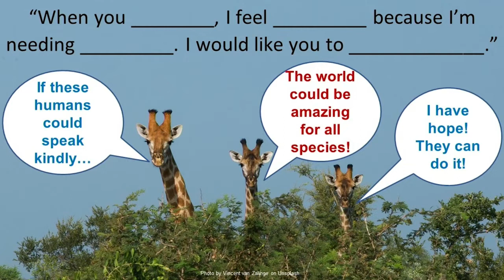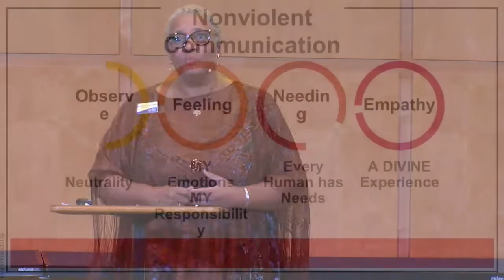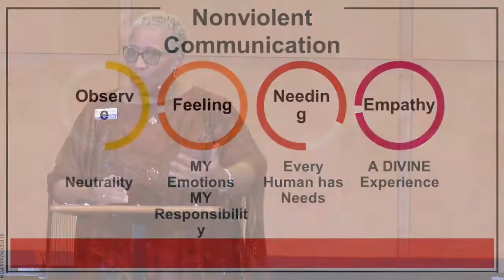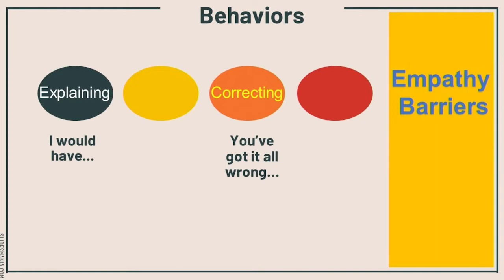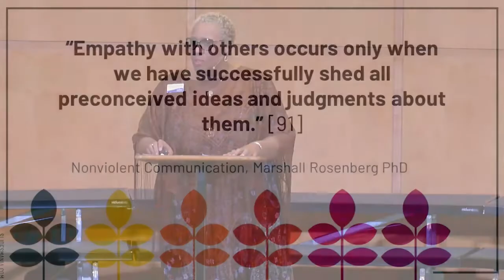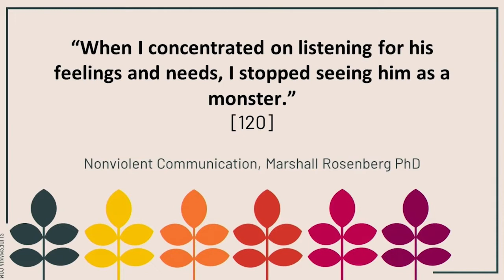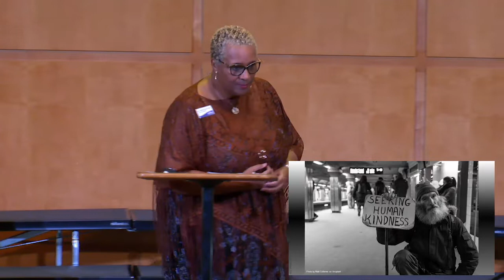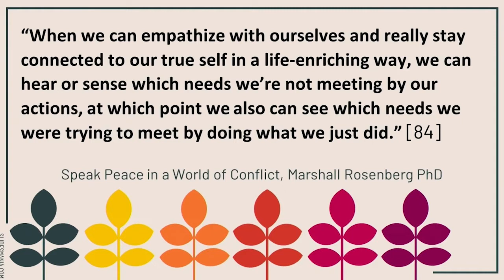Find Hope Again by Rev. Sheree Taylor-Jones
This is the replay of the talk from September 18, 2022.

Worship Services:
Contemplative Service: 8 am in person in the Chapel and on Facebook Live.
11:25 am in person and online (Facebook Live, YouTube Live and at UnityHills.org)